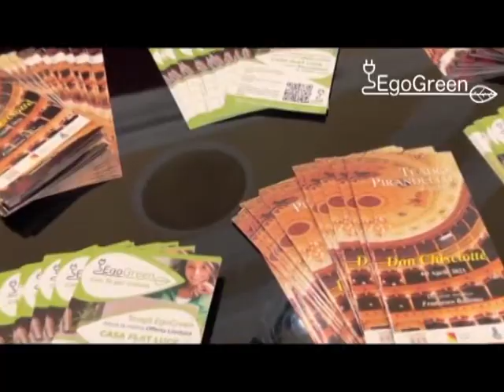Teleacras - Osservatorio sportivo 07.10.2024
Su Teleacras Agrigento in onda “Osservatorio sportivo”, il rotocalco sul fine settimana sportivo agrigentino condotto da Gaetano Ravanà in collaborazione con Rino Pitanza.